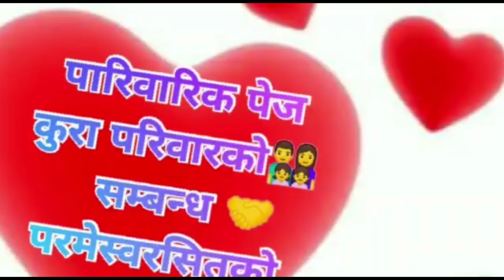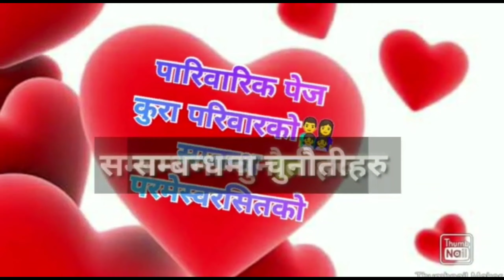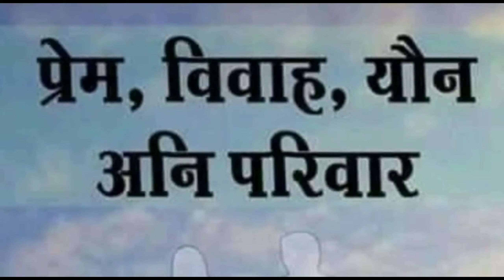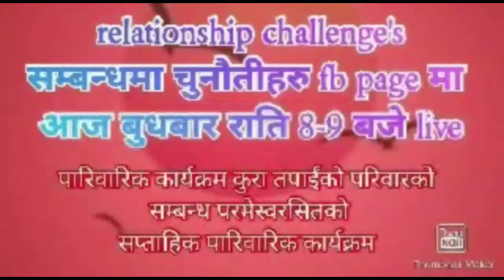important of health vs healthy relationship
key of healthy family